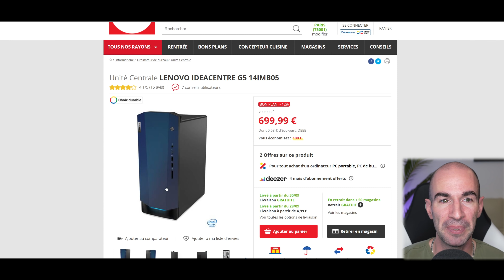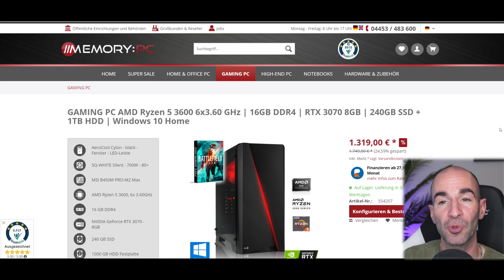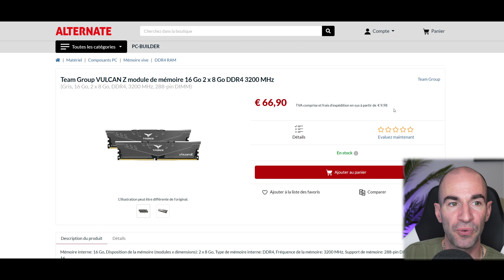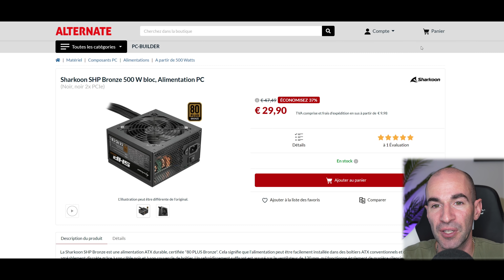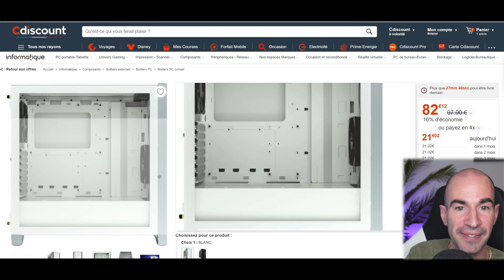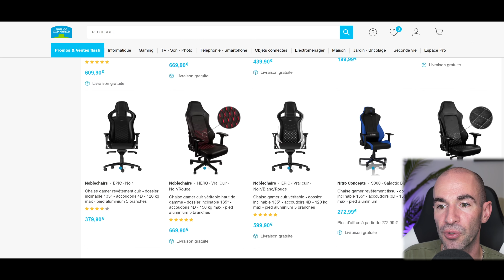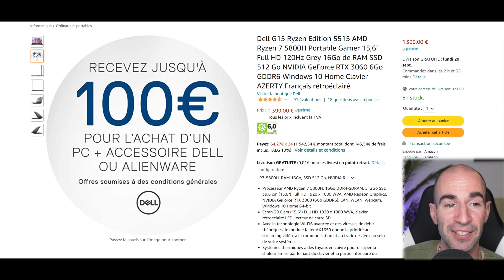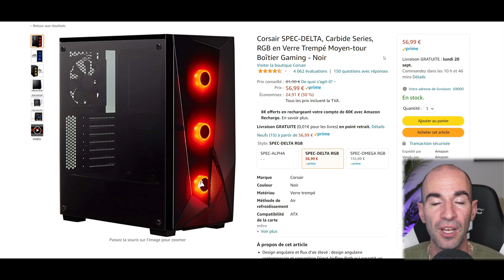BON PLAN Hardware & PC Gamer 2021 by FNK (37)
▬▬▬▬●LIENS●▬▬▬▬

16Go DDR4 3200 Ballistix
16Go DDR4 3200 Klevv
16Go DDR4 3200 Corsair
SSD NVMe WD 500Go
SSD NVMe WD 1To
Disque dur 1 To Toshiba

Corsair 750W Gold
Boitier Corsair Spec Delta
Boitier Fractal Design Meshify C
Boitier Corsair 4000D Airflow
Ventirad Enermax Blanc RGB
Watercooling 240 MSI
Watercooling 360 Deepcool

Corsair K60 RGB Pro
Fauteuil Razer ISKUR X

⏱ TIMERS
00:00​​​​​​ Introduction
00:32 PC Gamer
05:58 Composants PC
06:41 Alim, Boitier, Refroidissement
08:34 Périphériques, Ecrans
11:15 PC Portable
13:10 Config de la Semaine